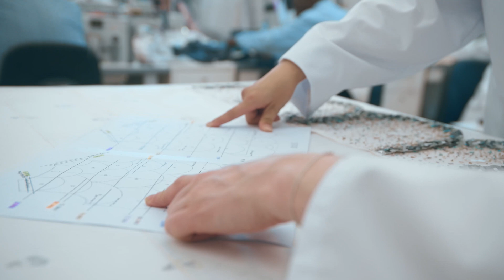How the archives animate Dior Men Fall 2023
Overflowing with wonders recounting the House's history, the archives inspired several looks in the recently-unveiled Men Fall 2023 collection by Kim Jones. Translated through the ingenuity of the atelier’s unique savoir-faire, the 'Junon' and 'Bonne Fortune' dresses gave rise to embroidered tank tops and demi-kilts, respectively. While the cord-stiffened detailing of a highly refined interpretation of a tracksuit in end-on-end wool comes from the 'Caramba' of 1956.